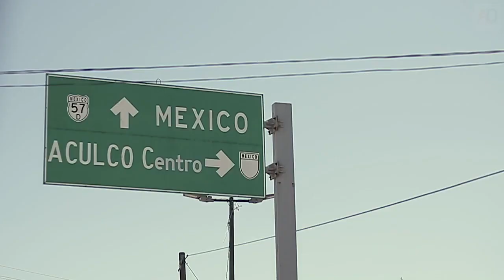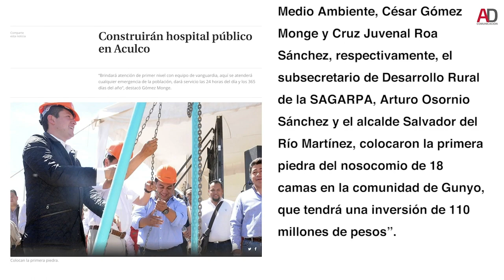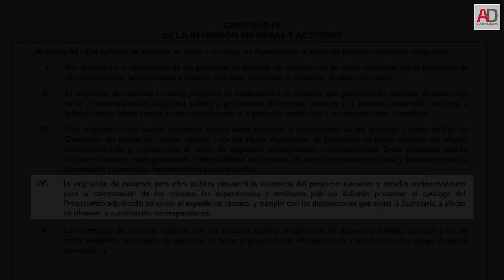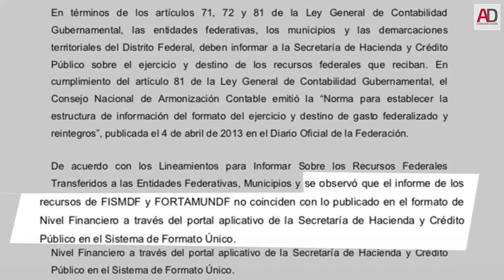Hospitales abandonados del Edomex: Aculco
En el Estado de México, nueve hospitales con inversiones mayores a los 100 millones de pesos proyectados en la administración de Eruviel Ávila Villega, se encuentran en el abandono.